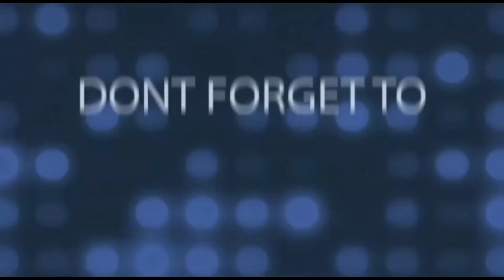Jahez food delivery | जाहेज का कामGULF LIFESTYLE VLOG | KSA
Jahez food delivery | जाहेज काम gulf Lifestyle Vlog | KSA

I am an Indian YouTube video creater
Gulf Lifestyle Vlog

I live in Saudi Arabia. I love to share my stories with you guys.

Keep Sporting me Love you all.